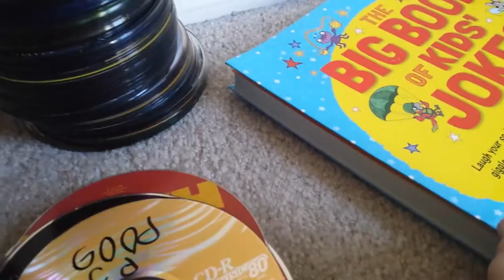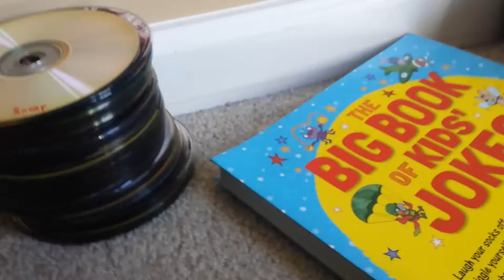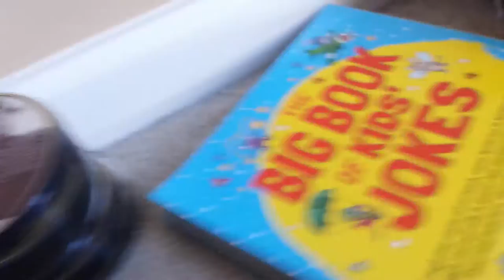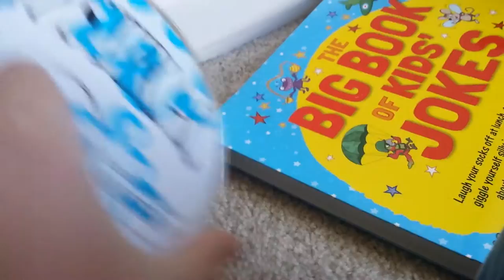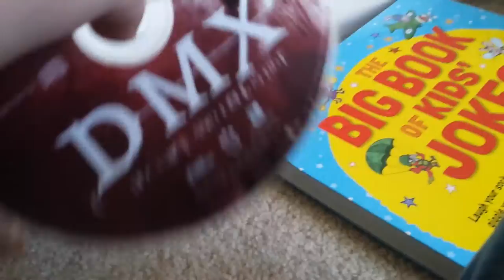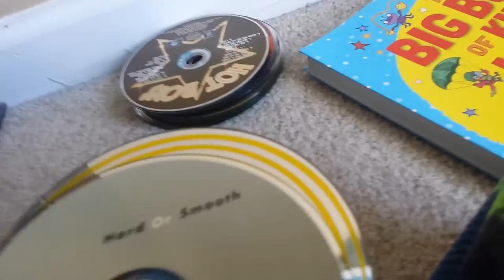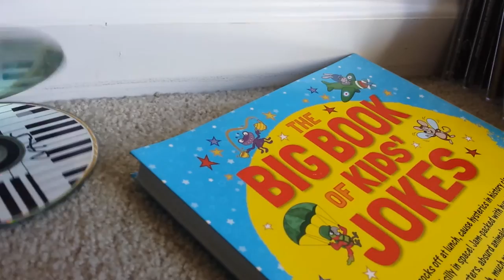Rap cd collection part 2